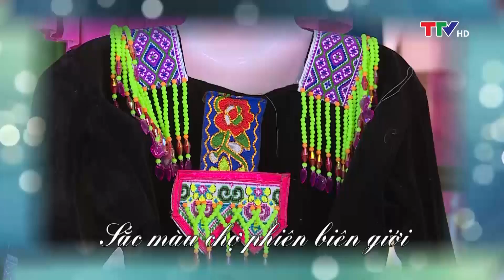Nhịp sống miền Tây 27/10/2018